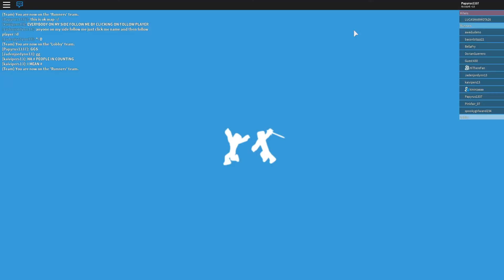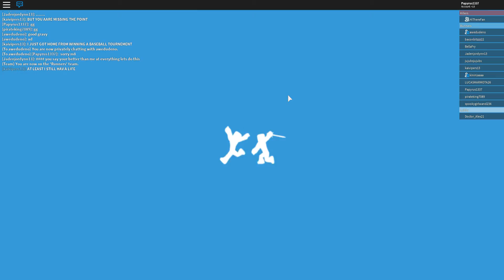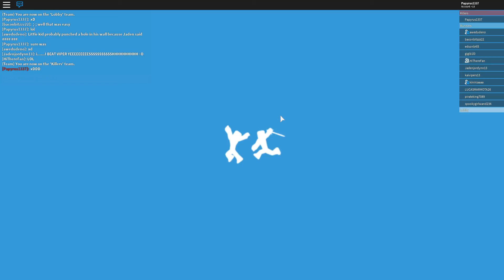ROBLOX Death Run [5]